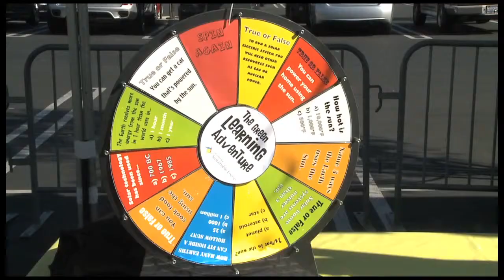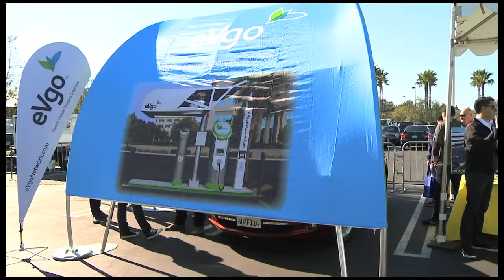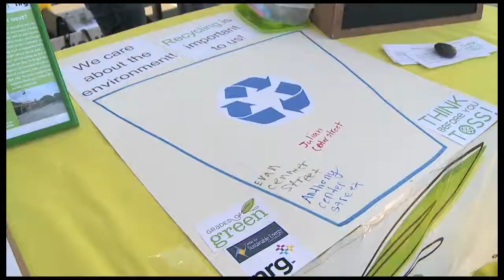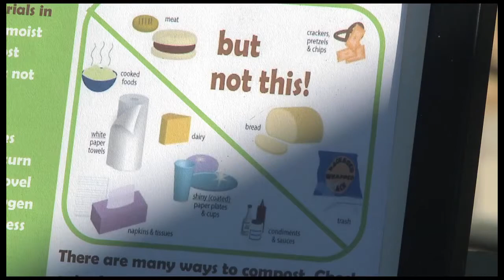Sustainable El Segundo